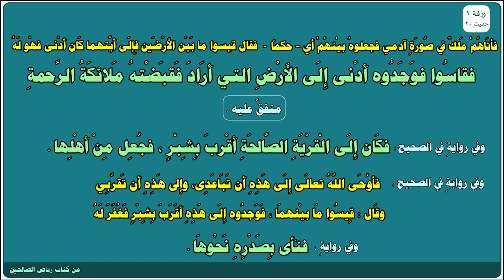حديث 20 رياض الصالحين - رجل قتل مائة نفس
20- وعن أبي سعيد سعد بن مالك بن سنان الخدري رضي الله عنه أن نبي الله صلى الله عليه وسلم قال :

" كان فيمن كان قبلكم رجل قتل تسعة وتسعين نفسا ، فسأل عن أعلم أهل الأرض
فدل على راهب، فأتاه فقال: إنه قتل تسعة وتسعين نفسا، فهل له من توبة ؟ فقال: لا

فقتله فكمل به مائة ثم سأل عن أعلم أهل الأرض، فدل على رجل عالم
فقال: إنه قتل مائة نفس فهل له من توبة ؟ فقال : نعم ومن يحول بينه وبين التوبة ؟
انطلق إلى أرض كذا وكذا، فإن بها أناسا يعبدون الله تعالى فاعبد الله معهم، ولا ترجع
إلى أرضك فإنها أرض سوء، فانطلق حتى إذا نصف الطريق أتاه الموت

فاختصمت فيه ملائكة الرحمة وملاكة العذاب.
فقالت ملائكة الرحمة : جاء تائبا مقبلا بقلبه إلى الله تعالى،
وقالت ملائكة العذاب: إنه لم يعمل خيرا قط ،

فأتاهم ملك في صورة آدمي فجعلوه بينهم أي – حكما- فقال : قيسوا ما بين الأرضين
فإلى أيتهما كان أدنى فهو له، فقاسوا فوجدوه أدنى إلى الأرض التي أراد فقبضته ملائكة الرحمة "
متفق عليه.

وفي رواية في الصحيح : " فكان إلى القرية الصالحة أقرب بشبر، فجعل من أهلها "

وفي رواية في الصحيح : " فأوحى الله تعالى إلى هذه أن تباعدى، وإلى هذه أن تقربي وقال: قيسوا ما بينهما، فوجدوه إلى هذه أقرب بشبر فغفر له "

وفي رواية : " فنأى بصدره نحوها ".